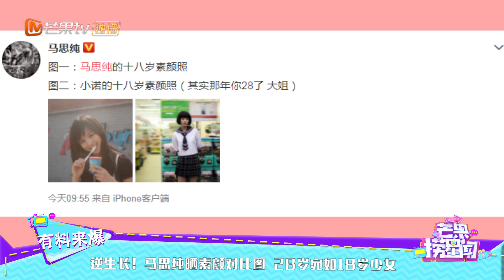逆生长！马思纯晒素颜对比图 28岁宛如18岁少女 《芒果捞星闻》Mango Star News【芒果TV精选频道】